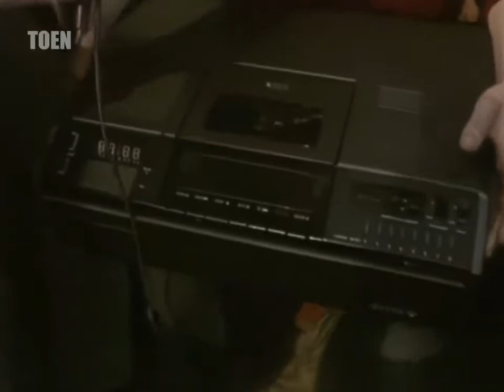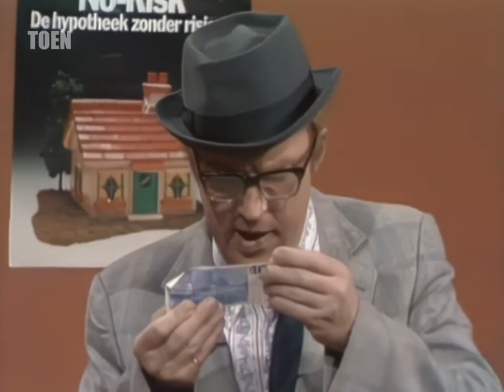andre van duin Flip Fluitketelshow Afl 4 - 17-04-1981